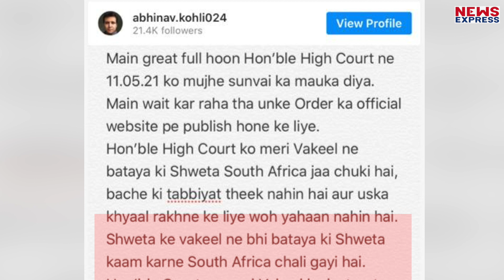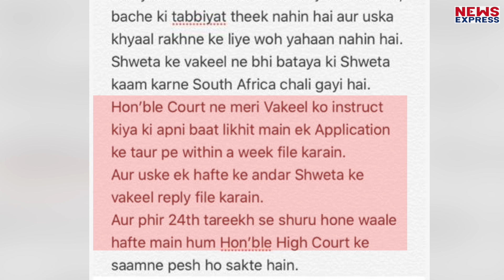Abhinav Kohli पहुंचे Bombay HC , Shweta Tiwari को लौटना पड़ सकता है वापस !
श्वेता तिवारी इन दिनों खतरों के खिलाड़ी की शूटिंग में बिजी हैं। इस बीच अभिनव कोहली पहुंच गए हैं मुंबई हाईकोर्ट। खबरें हैं कि आने वाले वक्त में श्वेता को वापस लौटना पड़ सकता है।